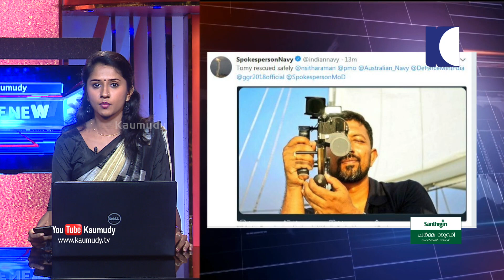NEWS LIVE | റഫാല്‍ ഇടപാടിൽ കോണ്‍ഗ്രസ്- ബി.ജെ.പി വാക് പോര് തുടരുന്നു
1. റഫാല്‍ ഇടപാടുമായി ബന്ധപ്പെട്ട ആരോപണങ്ങള്‍ ശക്തമാക്കി കോണ്‍ഗ്രസ്- ബി.ജെ.പി വാക് പോര് തുടരുന്നു. റഫാലില്‍ പ്രധാനമന്ത്രി നരേന്ദ്രമോദി റിലയന്‍സുമായി ഒത്തുകളിച്ചെന്ന് ആവര്‍ത്തിച്ച് രാഹുല്‍ ഗാന്ധി. പാവങ്ങളുടെ പണം മോഷ്ടിച്ച് മോദി അംബാനിക്കു നല്‍കി എന്നും രാഹുല്‍. അതേസമയം, റഫാല്‍ ഇടപാടില്‍ പരസ്യമായി പ്രതികരിക്കാത്ത പ്രധാനമന്ത്രി നരേന്ദ്രമോദി, തന്നെ താഴെയിറക്കാന്‍ രാജ്യാന്തര സഖ്യത്തിനാണ് കോണ്‍ഗ്രസ് ശ്രമിക്കുന്നത് എന്ന് ആരോപിച്ചു.
2. വിദേശ  ശക്തികളുമായി കോണ്‍ഗ്രസ് കൈകോര്‍ക്കുന്നത്, തനിക്കെതിരായ സഖ്യം രാജ്യത്ത് വിജയം കാണാത്തത് കൊണ്ടെന്നും പ്രതികരണം. അതിനിടെ, റഫാല്‍ ഇടപാടില്‍ സി.എ.ജിക്കും സി.വി.സിക്കും പരാതി നല്‍കിയതിന് പിന്നാലെ ജെ.പി.സി അന്വേഷണത്തിന് വേണ്ടിയുള്ള ആവശ്യം ശക്തമാക്കി കോണ്‍ഗ്രസും മറ്റ് പ്രതിപക്ഷ പാര്‍ട്ടികളും. യു.പി.എ സര്‍ക്കാരിന്റെ കാലത്ത് റോബര്‍ട്ട് വാദ്രയുടെ കമ്പനിയുമായി സഹകരിച്ച് പ്രവര്‍ത്തിക്കാന്‍ ഡെസാള്‍ട്ട് ഏവിയേഷന്‍ വിസമ്മതിച്ചതിലുള്ള പകപോക്കലാണ് കോണ്‍ഗ്രസ് നടത്തുന്നത് എന്നും ബി.ജെ.പി.
3. റഫാലിന്റെ ആദ്യഘട്ട ചര്‍ച്ചകള്‍ യു.പി.എ സര്‍ക്കാരിന്റെ കാലത്ത് നടക്കുമ്പോള്‍ പശ്ചാത്തല സഹകരണ പങ്കാളിയായി റോബര്‍ട്ട് വദ്രയുടെ കമ്പനിയെ കൊണ്ടുവരാന്‍ കോണ്‍ഗ്രസ് ശ്രമിച്ചതായും ആരോപണം. റഫാല്‍ വലിയ അഴിമതി എന്നും അതുകൊണ്ട് ജെ.പി.സി നിര്‍ബന്ധമായും രൂപീകരിക്കണം എന്ന് സി.പി.എം ദേശീയ ജനറല്‍ സെക്രട്ടറി സീതാറാം യെച്ചൂരിയും.
4. ഗോള്‍ഡന്‍ ഗ്‌ളോബ് മത്സരത്തിനിടെ പരിക്കേറ്റ കമാന്‍ഡര്‍ അഭിലാഷ് ടോമി ഫ്രഞ്ച് ദ്വീപായ ആംസ്റ്റര്‍ഡാമിലെ ആശുപത്രിയില്‍. അഭിലാഷിന് പ്രാഥമിക വൈദ്യപരിശോധന നല്‍കുന്നു. വിദഗ്ധ ചികിത്സയ്ക്കായി ഓസ്‌ട്രേലിയയിലേക്കോ മൗറീഷ്യസിലേക്കോ മാറ്റുന്നത് സംബന്ധിച്ച തീരുമാനം ഉണ്ടാവുക, ഇതിന് ശേഷം. അഭിലാഷ് ടോമി സംസാരിക്കുന്നുണ്ട് എന്ന് രക്ഷാദൗത്യം ഏറ്റെടുത്ത ഫ്രഞ്ച് മല്‍സ്യബന്ധന കപ്പലിലെ ഉദ്യോഗസ്ഥര്‍ അറിയിച്ചിരുന്നു
5. അഭിലാഷിന് വിദഗ്ധ ചികിത്സ ആവശ്യം എങ്കില്‍ ആദ്യം ദ്വീപില്‍ എത്തുന്ന ഓസ്‌ട്രേലിയന്‍ നാവിക സേനയുടെ എച്ച്.എ.എം.എസ് ബല്ലാര്‍ടില്‍ ഓസ്‌ട്രേലിയയിലേക്ക് കൊണ്ടുപോകും. അല്ലെങ്കില്‍ വെള്ളിയാഴ്ചയോടെ എത്തിച്ചേരുന്ന ഇന്ത്യന്‍ നാവിക സേനയുടെ ഐ.എന്‍.എസ് സത്പുരയില്‍ മൗറീഷ്യസിലേക്ക് മാറ്റും. ആംസ്റ്റര്‍ഡാമില്‍ വിമാനങ്ങള്‍ പറന്നിറങ്ങാന്‍ സൗകര്യം ഇല്ലാത്തതിനാല്‍ ആണ് കപ്പലുകളെ ആശ്രയിക്കുന്നത് എന്ന് രക്ഷാസംഘം
6. കമാന്‍ഡര്‍ അഭിലാഷ് ടോമിയെ ഇന്നലെ ഉച്ചയോടെ രക്ഷപ്പെടുത്തിയത്, ദിവസങ്ങള്‍ നീണ്ട പ്രതികൂല രക്ഷാ ദൗത്യത്തിന് ഒടുവില്‍.  പായ് വഞ്ചിക്കുള്ളിലെ മുറിയില്‍ നിന്ന് അഭിലാഷിനെ പുറത്തെത്തിച്ച് ഒസിരിസ് കപ്പലിലേക്ക് മാറ്റി. അതിശക്തമായ കൊടുങ്കാറ്റില്‍ അഭിലാഷിന്റെ പായ് വഞ്ചിയുടെ മൂന്ന് പായ്മരങ്ങളും ഒടിഞ്ഞിരുന്നു
7. ക്രിമിനല്‍ കേസ് പ്രതികളെ അയോഗ്യരാക്കാന്‍ ആവില്ലെന്ന് സുപ്രീംകോടതി. ഉത്തരവ്, കുറ്റവാളികളെ തിരഞ്ഞടുപ്പില്‍ മത്സരിക്കുന്നതില്‍ നിന്ന് അയോഗ്യരാക്കണം എന്ന ഹര്‍ജിയില്‍. കേസില്‍ പെട്ടവര്‍ തിരഞ്ഞെടുപ്പില്‍ മത്സരിക്കുന്നത് വിലക്കാന്‍ ആവില്ല. വിലക്ക് ആവശ്യമെങ്കില്‍ പാര്‍ലമെന്റ് നിയമം കൊണ്ടുവരണം. അതേസമയം, ക്രിമിനല്‍ പശ്ചാത്തലമുള്ളവര്‍ രാഷ്ട്രീയത്തില്‍ വരുന്നതിന് സുപ്രീംകോടതിയുടെ മാര്‍ഗ്ഗനിര്‍ദ്ദേശം പുറപ്പെടുവിച്ചിട്ടുണ്ട്
8.  രാഷ്്രടീയ രംഗത്തെ സംശുദ്ധി കാത്തുസൂക്ഷിക്കാന്‍ കരുതല്‍ വേണം. നാമനിര്‍ദ്ദേശ പട്ടികയില്‍ കേസ് വിവരങ്ങള്‍ കൃത്യമായി രേഖപ്പെടുത്തണം. സ്ഥാനാര്‍ത്ഥികളെ കുറിച്ചുള്ള വിവരങ്ങള്‍ പാര്‍ട്ടികള്‍ മാദ്ധ്യമങ്ങളിലൂടെ പരസ്യപ്പെടുത്തണം. ഇക്കാര്യങ്ങള്‍ തിരഞ്ഞെടുപ്പ് കമ്മിഷന്‍ ഉറപ്പുവരുത്തണം എന്നും കോടതി. ചീഫ് ജസ്റ്റിസ് അധ്യക്ഷനായ ഭരണഘടനാ ബെഞ്ചിന്റേതാണ് വിധി. കേസ് സുപ്രീംകോടതി തീര്‍പ്പാക്കി
9. ക്രിക്കറ്റില്‍ വാതുവെയ്പ്പ് സജീവം ആണെന്ന വെളിപ്പെടുത്തലുമായി അന്താരാഷ്ട്ര ക്രിക്കറ്റ് കൗണ്‍സില്‍ല്‍. കഴിഞ്ഞ ഒരു വര്‍ഷത്തിനുള്ളില്‍ അഞ്ച് ടീമുകളുടെ നായകന്‍മാരെ വാതുവെയ്പ്പുകാര്‍ സമീപിച്ചിരുന്നു. വാതുവെയ്പ്പുകാര്‍ക്ക് ഇന്ത്യയുമായി ബന്ധമുണ്ടെന്നും ഐ.സി.സി അഴിമതി രഹിത യൂണിറ്റ് ജനറല്‍ മാനേജര്‍ അലക്സ് മാര്‍ഷല്‍.
10. യു.എ.ഇയില്‍ നടക്കുന്ന ഏഷ്യാകപ്പിനിടെ അഫ്ഗാന്‍ താരം മുഹമ്മദ് ഷെഹ്ഷാദിനെ വാതുവെയ്പ്പുകാര്‍ സമീപിച്ചിരുന്നതായും ഐ.സി.സി. ഇത് സംബന്ധിച്ച് അഫ്ഗാന്‍ ടീമിന്റെ പരാതി ലഭിച്ചതായും ഐ.സി.സി. വാതുവെയ്പ്പുമായി ബന്ധപ്പെട്ട് കഴിഞ്ഞ ഒരു വര്‍ഷത്തിനുള്ളില്‍ ഐ.സി.സി അന്വേഷണം നടത്തിയത് 32 കേസുകളില്‍. ഇതില്‍ ചില താരങ്ങള്‍ ഉള്‍പ്പെട്ടതായി സൂചന ലഭിച്ചതായും അലെക്സ് മാര്‍ഷല്‍.
11. വാതുവെയ്പ്പ് വിവാദം കൊഴുക്കുന്നതിനിടെ, ഏഷ്യാകപ്പില്‍ ഇന്ത്യ ഇന്ന് അഫ്ഗാനിസ്ഥാനെ നേരിടും. സൂപ്പര്‍ ഫോറിലെ രണ്ട് കളികളും ജയിച്ച് ഫൈനലില്‍ പ്രവേശിച്ച ഇന്ത്യന്‍ നിരയില്‍ ഇന്ന് ലോകേഷ് രാഹുല്‍, മനീഷ് പാണ്ഡേ എന്നിവര്‍ക്ക് അവസരം ലഭിച്ചേക്കും. ടൂര്‍ണമെന്റില്‍ നിന്ന് പുറത്തായ അഫ്ഗാന്‍ പ്രതീക്ഷിക്കുന്നത് ഇന്ത്യയെ പരാജയപ്പെടുത്തി അഭിമാനത്തോടെ മടങ്ങാന്‍.